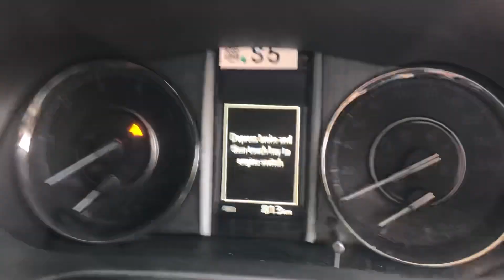How to Start a Vehicle when Smart Keys battery is low| How to start vehicle with manual Key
Hey everyone,
In this video you can see how can you start your vehicle with manual key when your keys battery is low